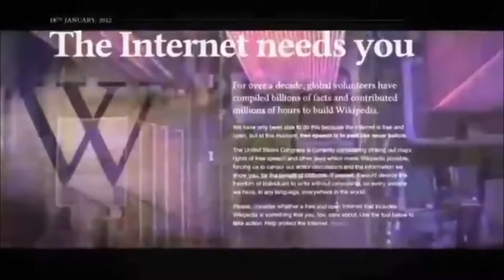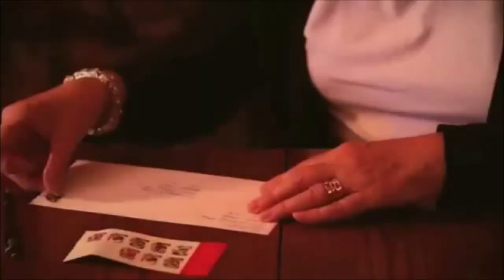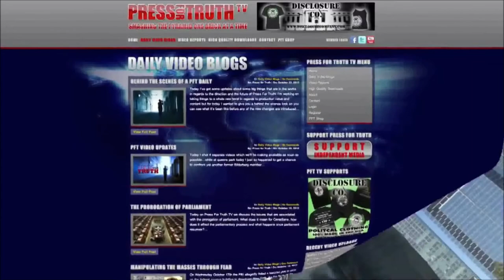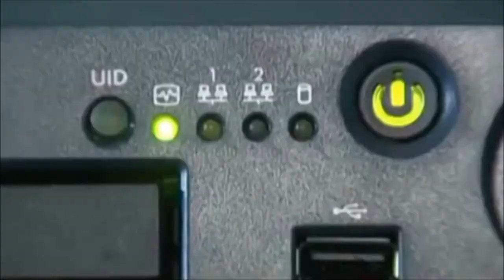CISPA And The Control of Information